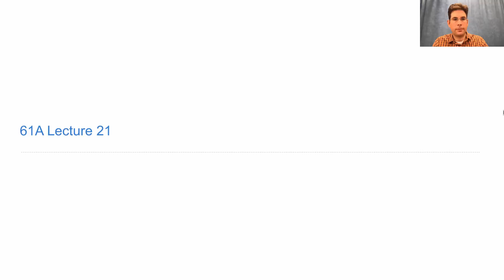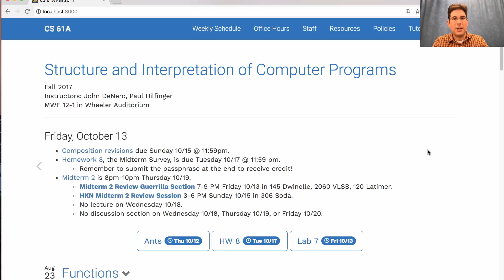61A Fall 2017 Lecture 21 Video 1